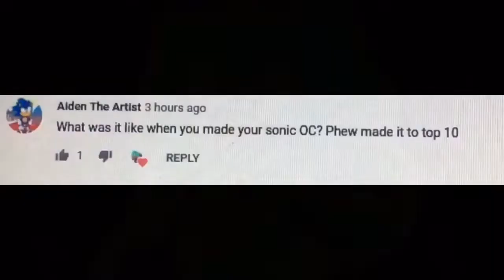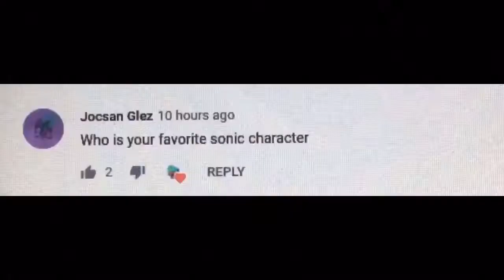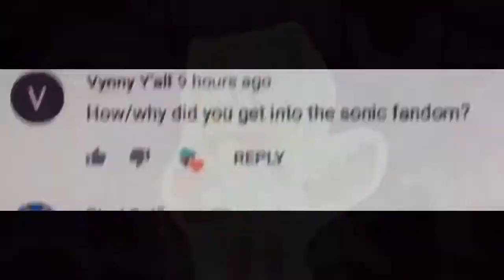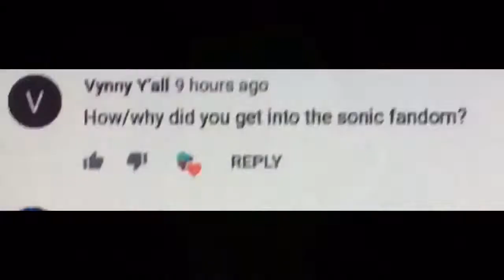Ask Caleb Artboy (Part 1)